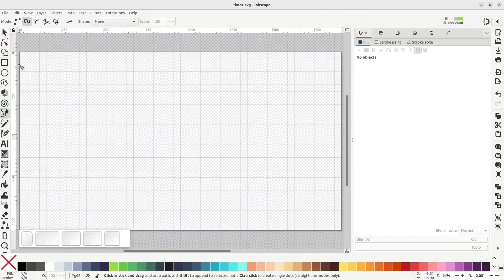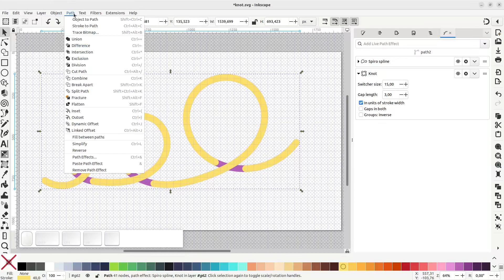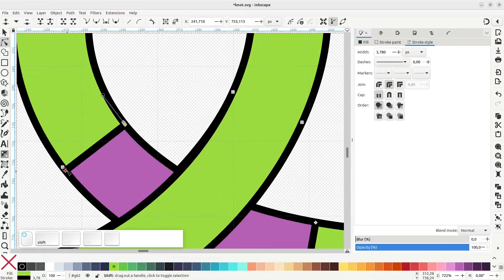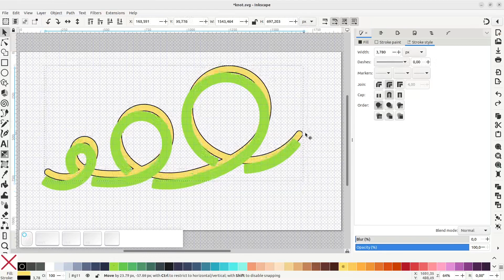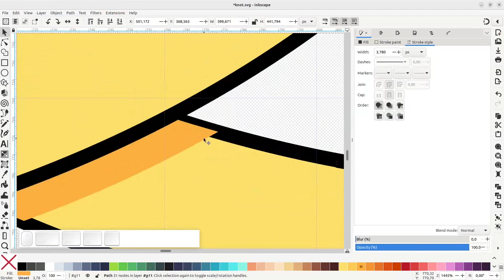Inkscape Tutorial: How to draw loops & knots [Subtitled]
How to draw loops & knots with Inkscape 1.3

This is a small tutorial to show you how to easily create the knots that are created between the loops of a curve.

I usually use this method when I have to paint wires, tree branches or vine-type plants.